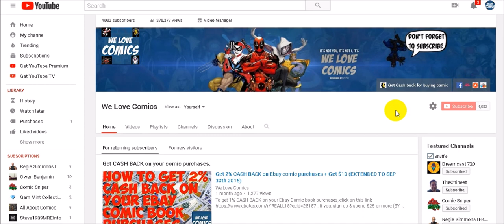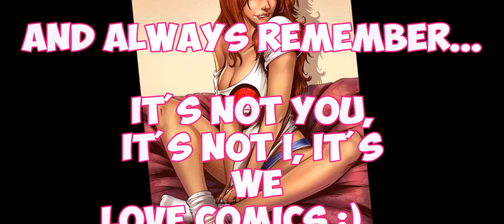Introduction to my channel video. Plus eternal shout out winner.